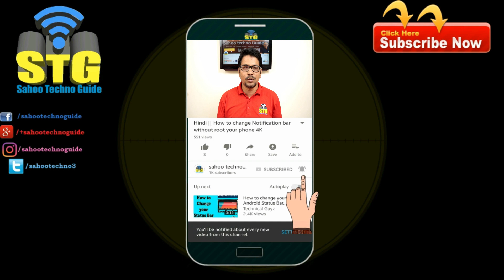Hindi || SSD vs HDD speed test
Hi viewers, welcome to sahootechnoguide.com in this video I have shown you the speed test of HDD(hard drive) vs SSD(solid state drive).
Let’s watch.